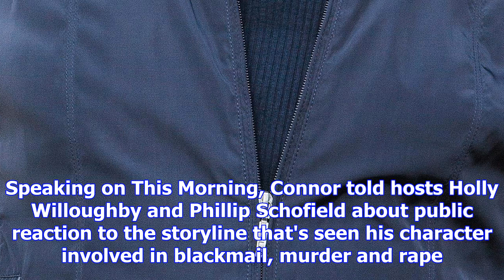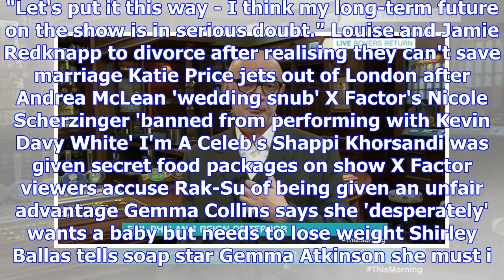Coronation street actor connor mcintyre says it's 'too late' for evil pat phelan to redeem himself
Coronation street actor connor mcintyre says it's 'too late' for evil pat phelan to redeem himself after he frames anna windass for seb's fall
CORONATION Street actor Connor McIntyre has teased his departure from the famous cobbles and said it...